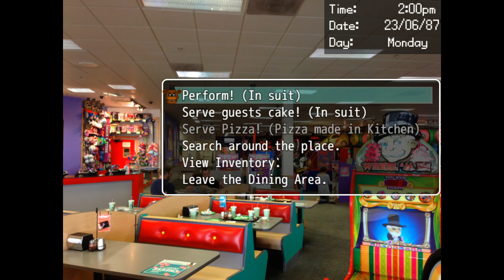Day Shift at Freddy's #1-Don't Yiff the Fox